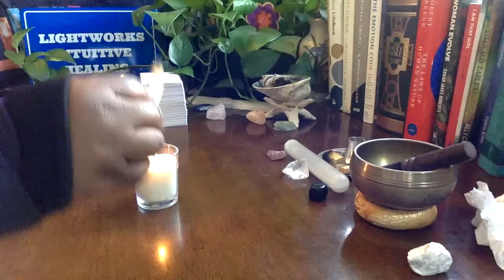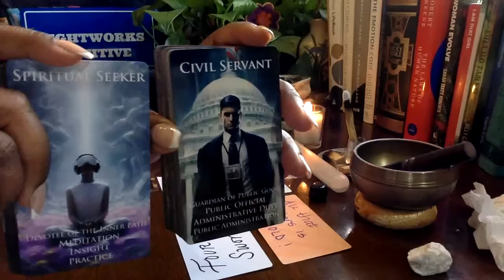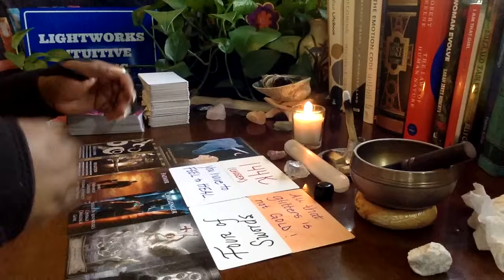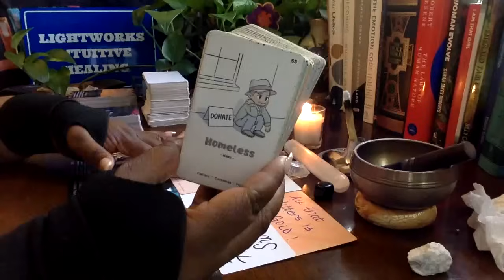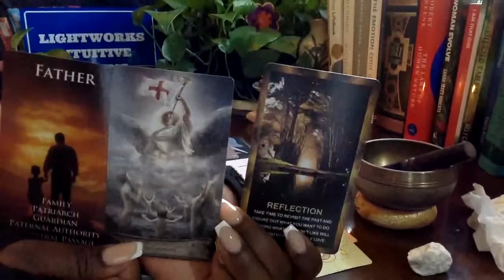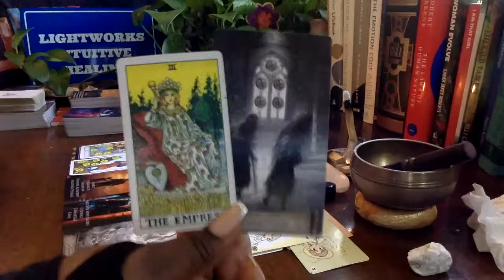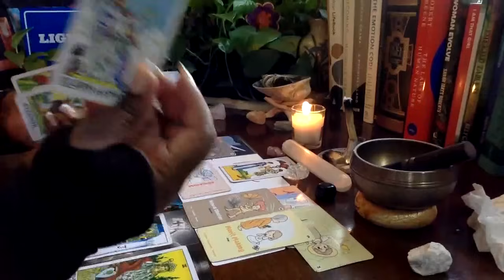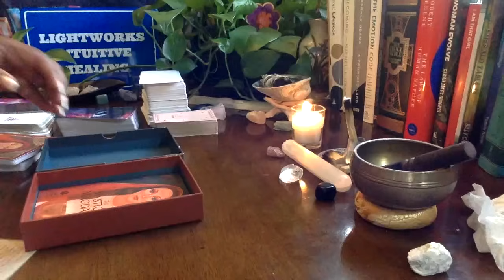GOD SHOWED UP IN A MAJOR WAY!!! URGING US TO GET READY FOR WHAT IS COMING!!!